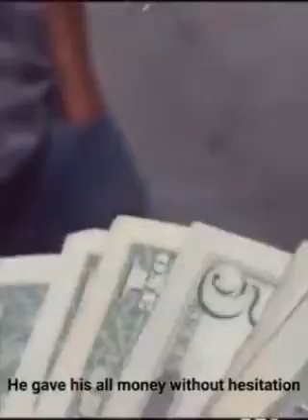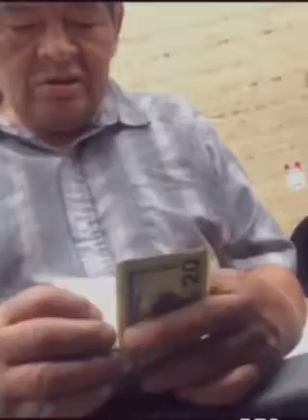what happened when a poor man hit the car || humanity still alive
What happened with poor man when he hits a car mistakingly. mmmm